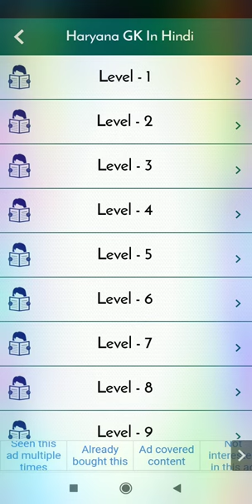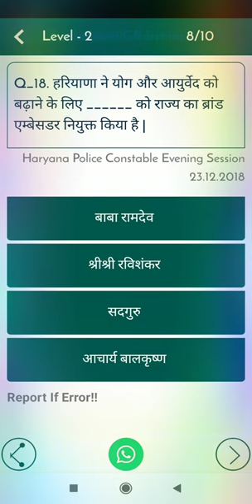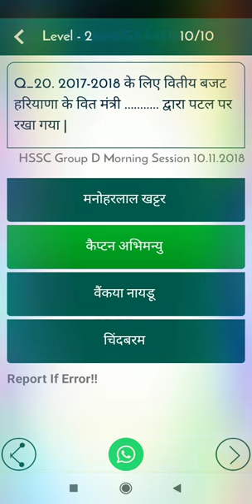haryana gk important question